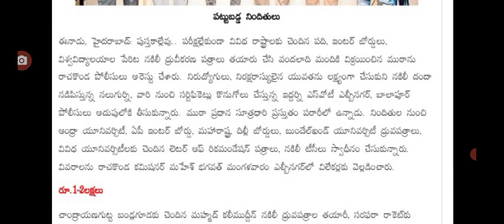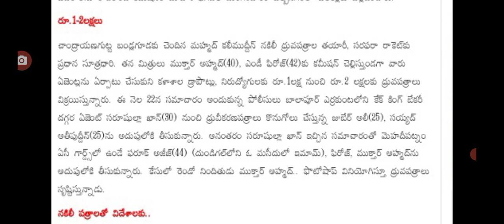విద్యార్థులకు కీలక ప్రకటన పరీక్షలతో పనిలేదు latest update on schools students on exams.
hello everyone today update is TS government latest update on schools and colleges students .@sarlcreations